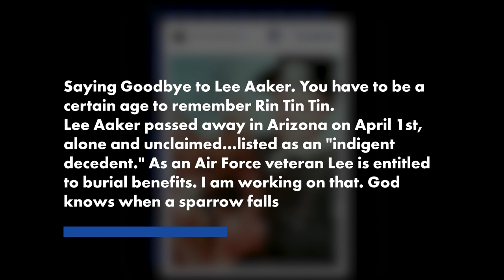Lee Aaker, ‘Rin Tin Tin’ and ‘High Noon’ child star, dead at 77 | Page Six Celebrity News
Lee Aaker, a blond, button-nosed staple of classic film and television throughout the 1950s, has died. He was 77.

Best known for the classic boy-and-his-dog series “The Adventures of Rin Tin Tin,” which ran on ABC from 1954 to 1959, Aaker passed away earlier this month after a stroke in Mesa, Arizona, his friend and fellow former child star Paul Petersen confirmed via Facebook.